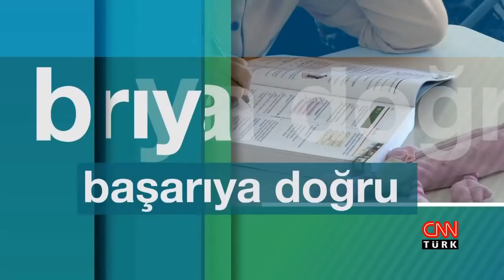GTÜ CNNTÜRK Başarıya Doğru Yayını 2018